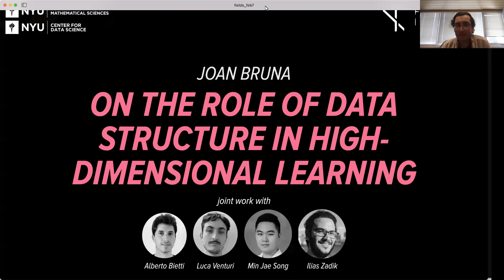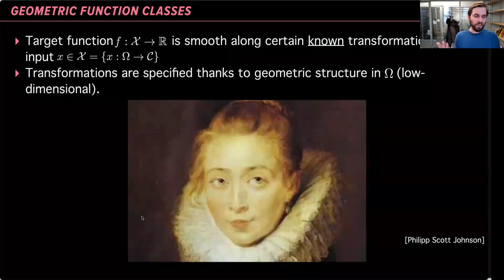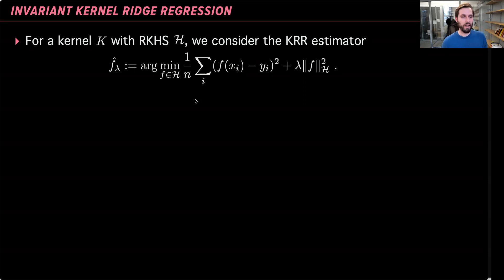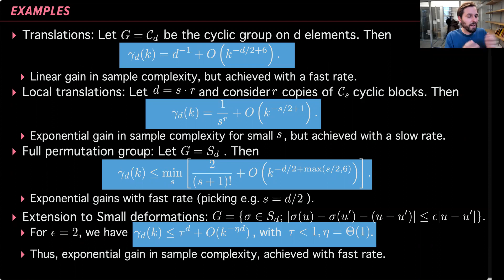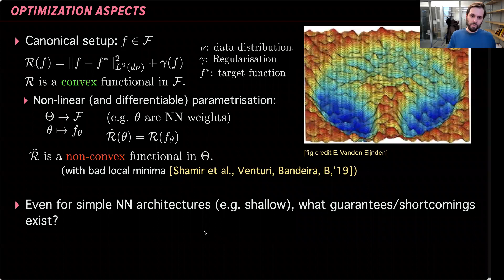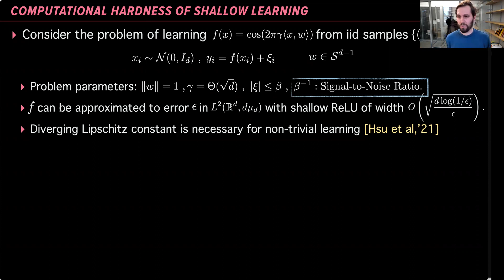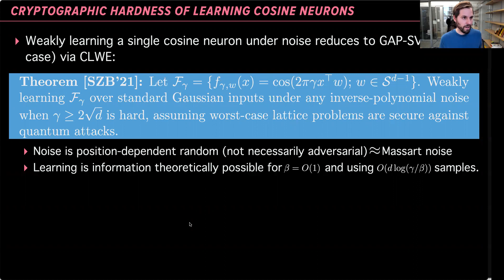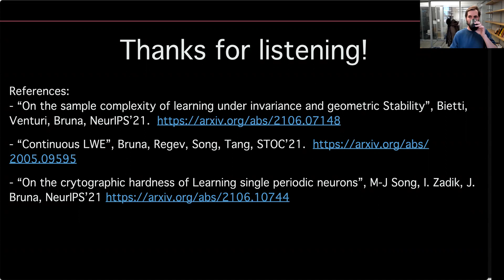On the Role of Data Structure in High-dimensional Learning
Joan Bruna Estrach, New York University
February 7, 2022
Machine Learning Advances and Applications Seminar